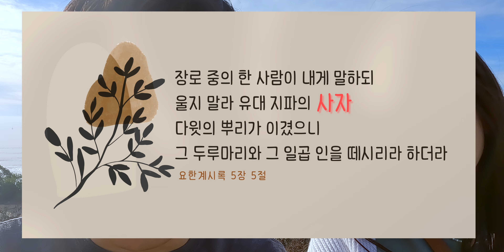[0개월] 만삭사진촬영 | 이름 공개!!! | 육아브이로그 | 리온🦁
37주 만삭 사진을 찍으러 코로나도 섬에 다녀왔어요.
역시 샌디에고는 별거 없이 찍으러 나가도 바다가 다 알아서 해줍니다 ㅎ
그리고 이미 다 스포 되긴 했지만 기쁨이의 이름과 뜻을 공개합니다!!

카메라
고프로 히어로 10
아이폰 12

편집
M1Pro MacBookPro 14"